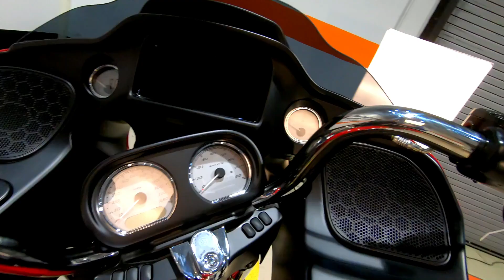New 2023 Harley-Davidson Road Glide FLTRX Motorcycle For Sale Near Atlanta, GA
to view this New Redline Red 2023 Harley-Davidson Road Glide FLTRX for sale near Atlanta, Georgia.

Stock #: 84371628

FALCONS FURY HARLEY-DAVIDSON, GA
Address: 900 Dogwood Dr SE, Conyers, GA 30012

Description:
This 2023 Harley-Davidson Road Glide FLTRX is for sale at Falcons Fury Harley-Davidson located near Atlanta, GA.

About Us:
Falcons Fury Harley-Davidson® is Atlanta's premier Harley-Davidson® dealership for over 20 years. Located off I-20 on exit 80, Falcons Fury Harley-Davidson® has been a national influencer in the motorcycle industry and the local community. We pride ourselves on having the largest NEW and Pre-Owned Inventory in the southeast. We provide financing options, service warranties, and powertrain warranties that others can't deliver.

You will find our MotorClothes Merchandise personnel are educated experts who are able to give you the guidance you'll need when purchasing all the riding gear you desire. They can help you with your individual riding needs or a gift for someone special. Ask them about our large selection of Harley® collectibles too!

The Service Department is staffed with Harley-Davidson® factory-trained, PHD-certified service technician's ready, willing, and able to fulfill all your Harley motorcycle service needs. Our Service Department features a free-standing dyno room and offers complete services from routine maintenance to full customized builds. We are open seven days a week.

Our Parts staff can answer your questions from maintenance, to audio engineering, to chrome or blacked-out accessorizing. If high performance is your desire, then talk to our trained specialists. They have the knowledge and experience to help you with all your needs.

We love the open road at Falcons Fury Harley-Davidson®, and we are excited to help you experience the fun and adventure that a quality Harley-Davidson® motorcycle can bring into your life!